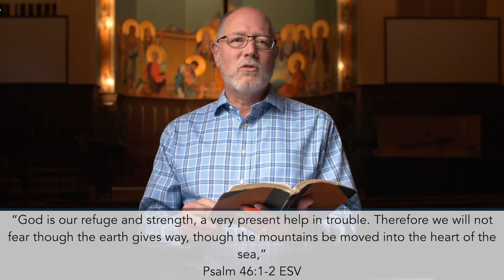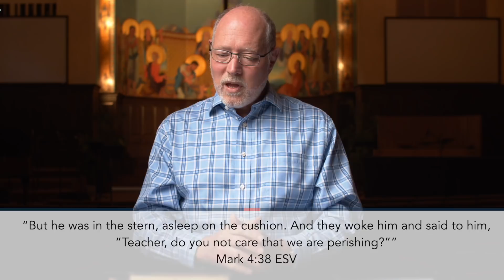Hope, The Message of The Psalms || My Refuge (Psalm 46)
Join us for this week's sermon from Psalm 46.